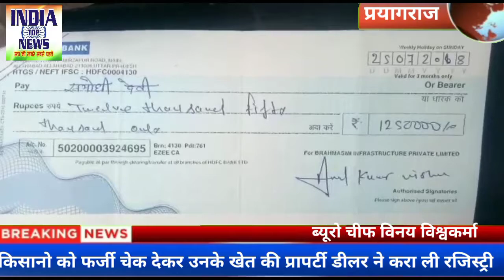किसानो को फर्जी चेक देकर उनके खेत की प्रापर्टी डीलर ने करा ली रजिस्ट्री